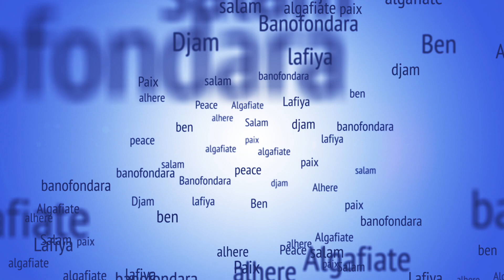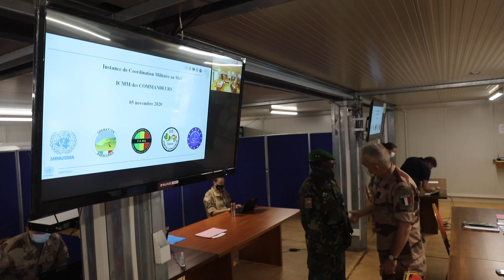Réunion trimestrielle de l’Instance de coordination militaire du Mali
La réunion trimestrielle de l’Instance de coordination militaire du Mali (ICMM) s’est tenue jeudi 5 novembre 2020 au siège de la MINUSMA à Bamako, présidée par le Commandant de la Forces de la Mission des Nations unies. Regroupant les Commandants des quatre Forces internationales (MINUSMA, EUTM, G5 Sahel et Barkhane) ainsi que le Chef d’Etat-Major Général des Forces Armées maliennes, les discussions ont porté sur l’évolution de la situation sécuritaire au Mali ces derniers mois et les conditions de vie et de travail des Forces respectives en cette période marquées par la pandémie du Covid-19. Les perspectives en vue d’améliorer la coopération opérationnelle entre les différentes parties pour l’atteinte des objectifs communs relatifs à la sécurité des personnes et des biens étaient également à l’ordre du jour.